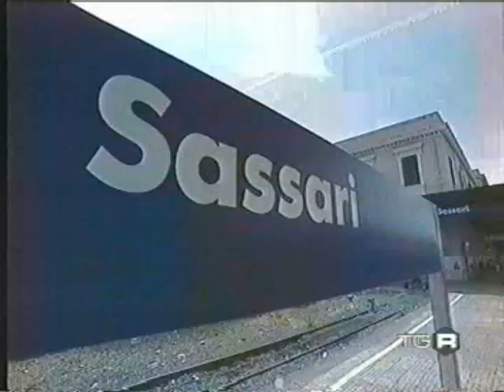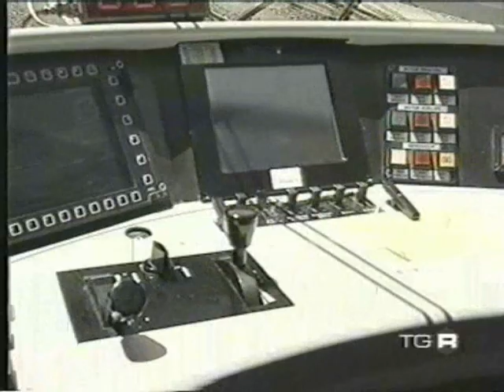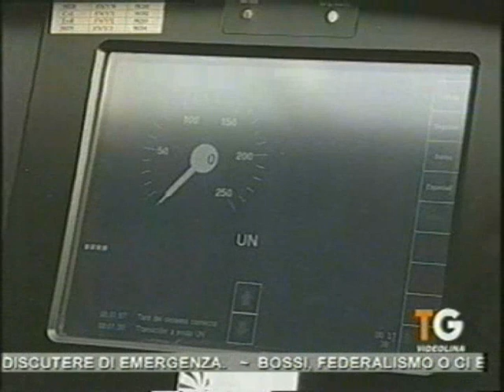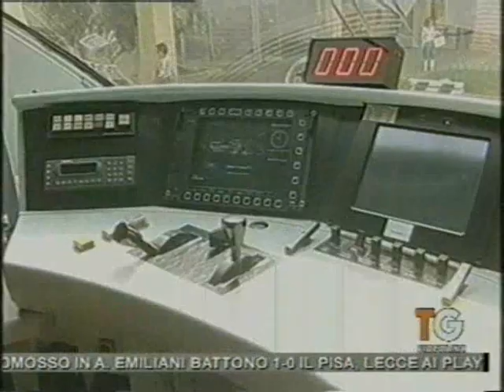TAV Cagliari-Sassari-Olbia - TALGO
Il recupero di antiche miserie!
La rete FS rimane da terzo mondo e quella ARST-Gestione FdS è preistoria ferroviaria!
Curiosa, in accelerazione, la densa fumata nera più consona ad una vecchia caffettiera a vapore...